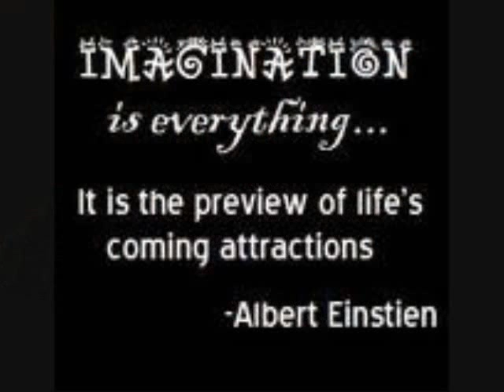JAH TROY-I JUST CANT FAIL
Everyone Has A Mission And You Don't Always Get A Second Chance So When Failure Is Not An Option This Is Your Anthem.
Learn From It All, You Just Can't Fail To Try, Life Is Worth Living Love Is worth Giving and Success Is Definitely Worth Achieving.
Jah Bless All Guidance And Protection As You Push Forward On Your Mission.